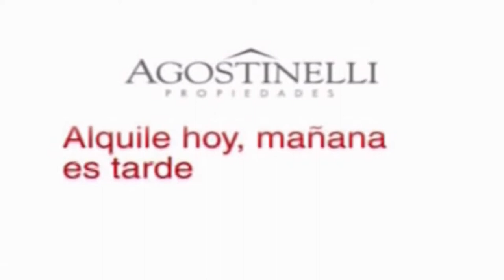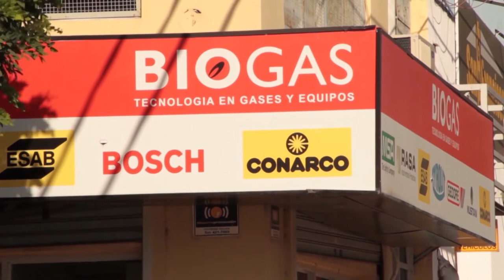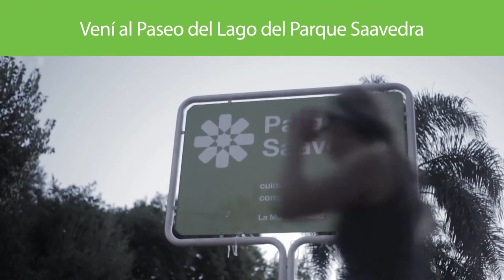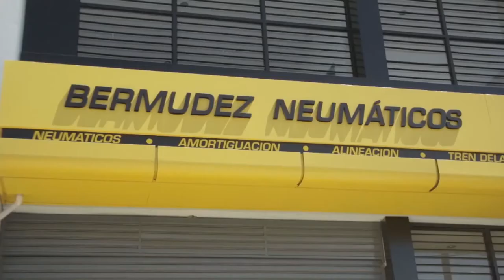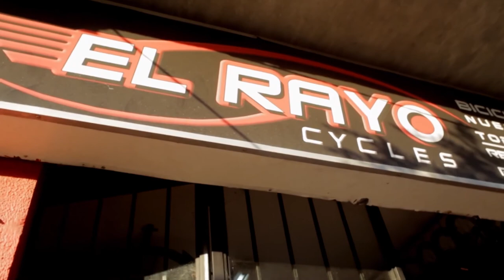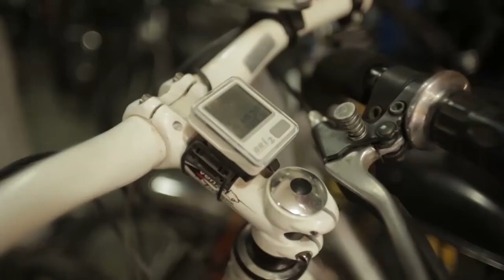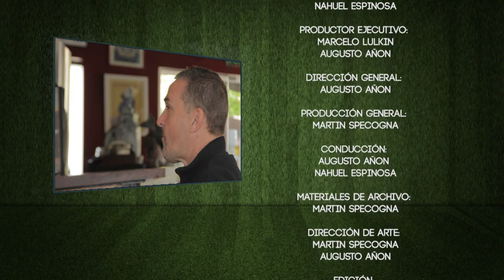DOS CONTRA UNO 2DA TEMPORADA PROGRAMA 13 OSCAR CRAVIOTTO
Programa de entrevistas de la Ciudad de La Plata. Futbolistas, ex futbolistas, técnicos, dirigentes, árbitros, políticos, músicos y periodistas, entre otros rubros, vienen a compartir una charla amena y distendida con un almuerzo de por medio y con el fútbol como eje central.

Domingos a las 13 hs por Somos La Plata (Cablevisión)
Repetición: Lunes a las 15 hs.

En esta oportunidad nos visitó Oscar Craviotto.